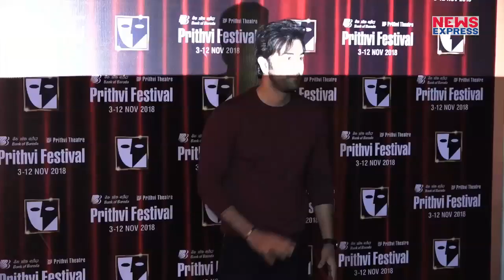Varun ने किया Ranbir को इतनी बड़ी Film से बाहर, नाम जाकर होंगे हैरान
बॉलीवुड में पिछले कुछ सालों से ऐसी खबरें आ रही हैं की रणबीर कपूर और रणवीर सिंह 90’s की कॉमेडी फिल्म अंदाज अपना अपना के sequel में नजर आ सकते हैं. भले ही सलमान और आमिर की अंदाज अपना अपना बॉक्सऑफिस कुछ खास कमाल ना दिखा पाई हो, लेकिन टीवी पर अब भी इस फिल्म को खूब पसंद किया जाता है. वहीं जल्द ही इस फिलम का sequel आने वाला है...